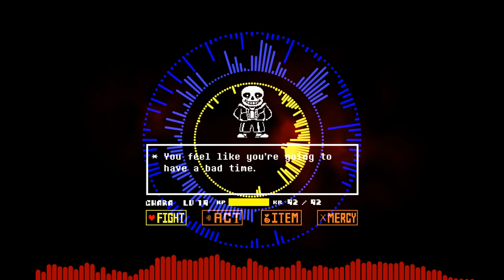Megalovania - Undertale (Sayo-Nara'd v2)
I made a new cover on this because it sucked last time so I hope it isn't crap anymore